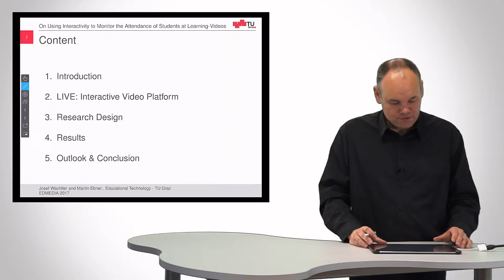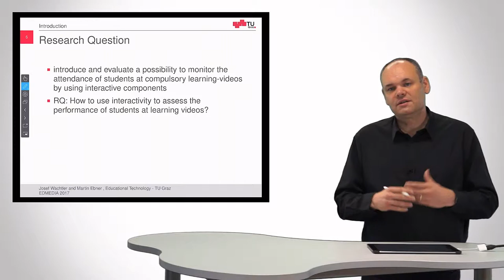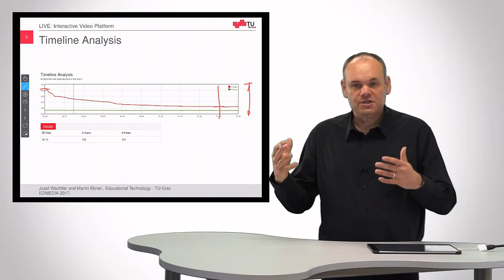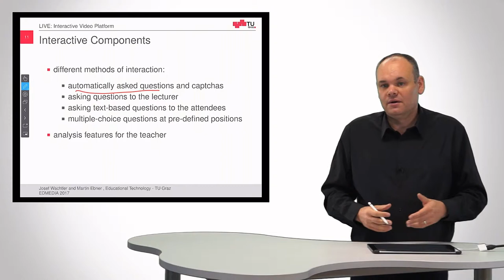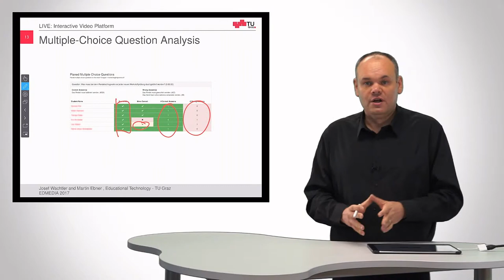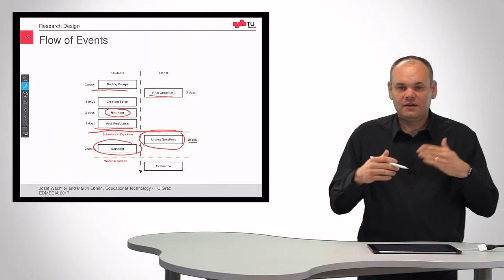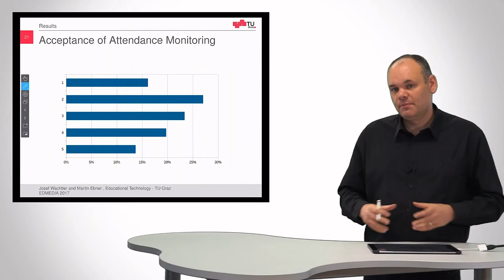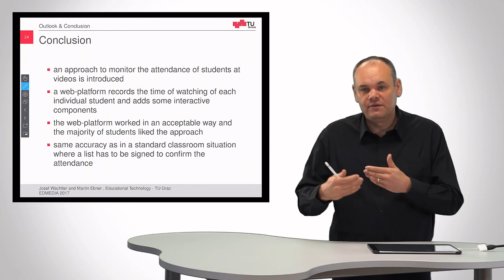On Using Interactivity to Monitor the Attendance of Students at Learning-Videos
Presentation at ED-Media 2017 conference, Washington D.C